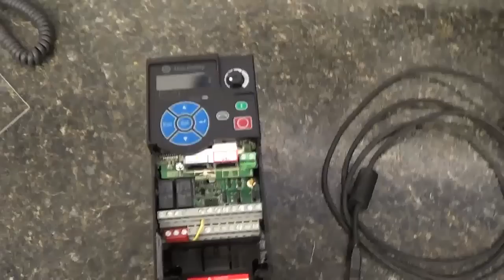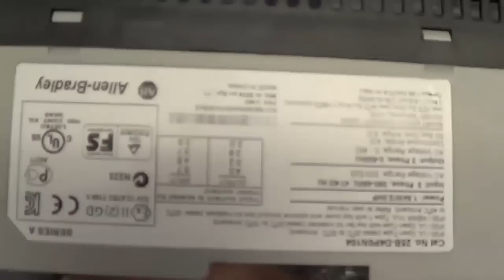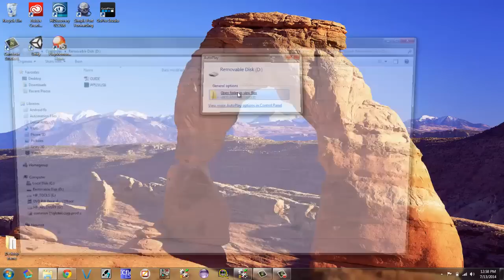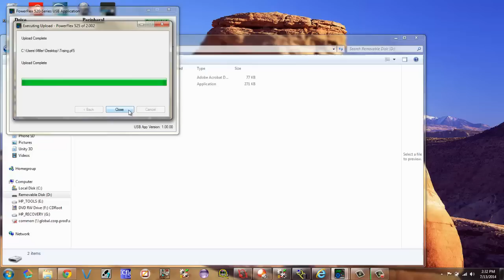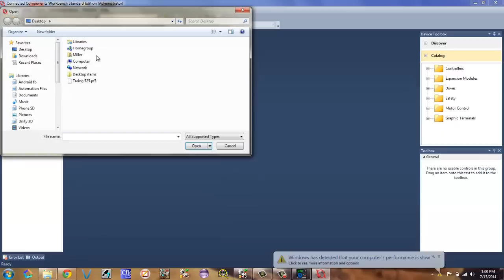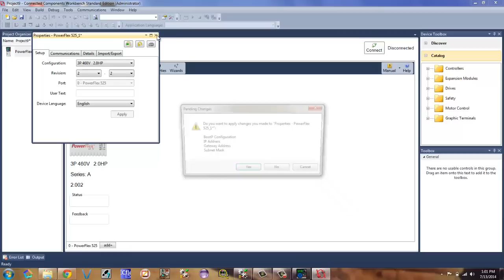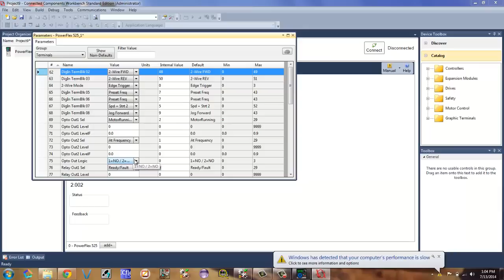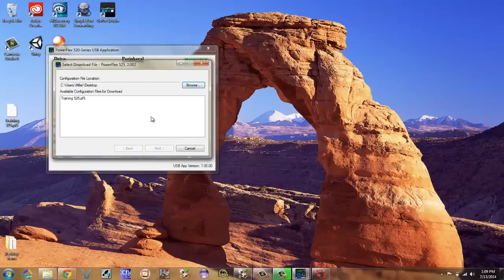PowerFlex 525 Basic Setup For ethernet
This is a basic setup for the PowerFlex 525 with an embedded Ethernet port.